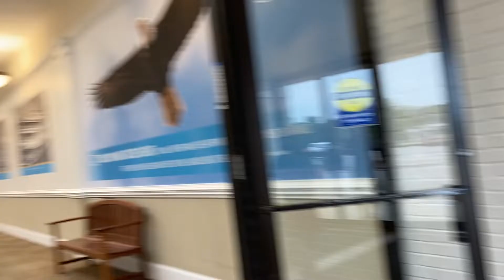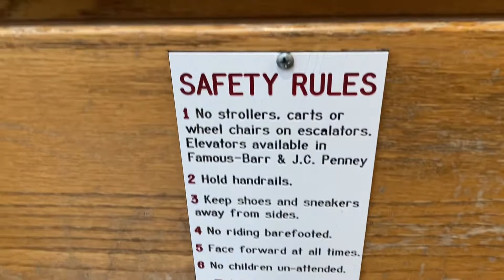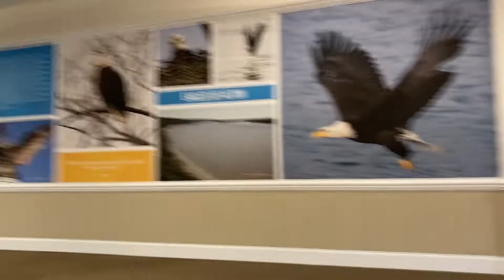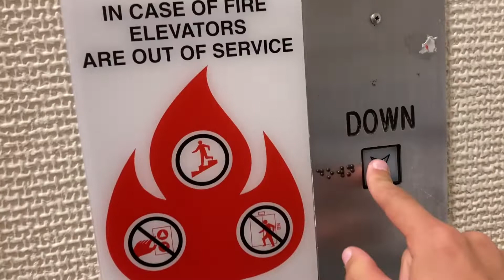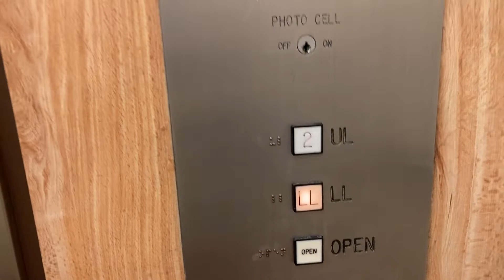DEAD MALL: Alton Square Mall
I originally visited and filmed this mall in December of 2021 but I never uploaded the footage because it wasn’t that good.

Alton Square mall in Alton Il opened in 1978 with anchors JCPenny and Famous Barr. In the 1980’s a very small Food court was added. In 1993 Melvin Simon and associates bought the mall. In 1997 the mall was renovated and added Sears as the third anchor. In 2005 Famous Barr became a Macy*s. In 2010 Simon sold the mall to Northmark Capital which would sell the mall to Hull property group in 2015. Sears closed in 2012 and became Illinois wholesale furniture and then became a movie on the first floor. In 2015 the mall was renovated which added carpet and walls on old stores and added a Ross dress for less. In 2017 Macy*s closed due to decline in sales and the building was demolished that same year.